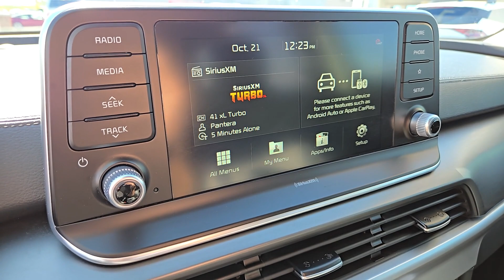2020 Kia Telluride S North Las Vegas, Las Vegas, Henderson, Reno, Pahrump NV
Pre-Owned 2020 Kia Telluride S available at Jim Marsh Kia located in 8555 W. Centennial Pkwy, Las Vegas, NV, 89149.
Stock#: Z8670A - VIN#: 5XYP64HC7LG069818

Please mention the stock# Z8670A when you contact the dealership for this vehicle.

Your next car could be the  2020  Kia Telluride.  Prepare to experience a delicious blend of exhilaration and relaxation in this versatile Telluride, the 3-row SUV with a premium feel and available all-wheel-drive. You'll love its suite of high-end amenities, powerful performance, and firm, precise ride.  These are just some of the great options this vehicle comes with: Apple Carplay®/Android Auto®, Keyless Entry, Moonroof, Satellite Radio, Heated Mirrors, 3rd Row Seat, Rear A/C, Power Driver Seat, Alarm, Heated Front Seat(s). Prepared for adventure meets premium style in this well-equipped Telluride. See for yourself when you take it out for a test drive. Our professional staff looks forward to giving you excellent service!